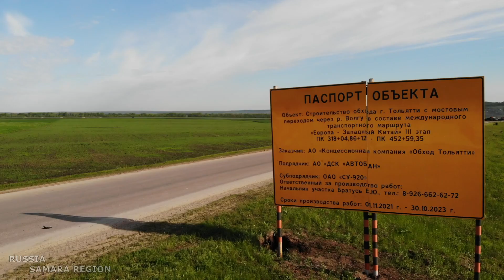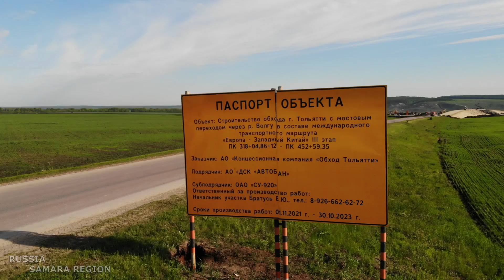Строительство новой трассы в районе с. Левашовка / Шигонский р-н / дорога к новому мосту через Волгу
location  53°27'22.6"N 48°55'47.5"E
Интересные факты о разных уголках нашей Земли.